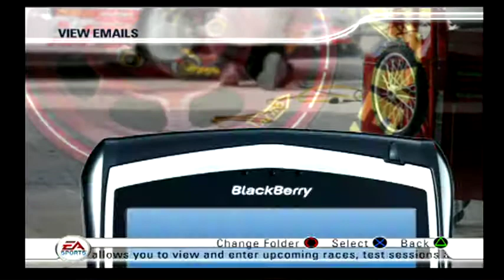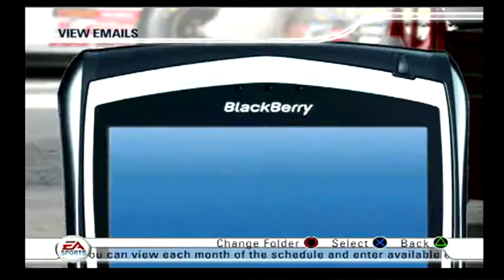Nascar 08 Career Mode EP 4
This video series is meant to show how the career mode in NASCAR 08 works. To speed up the process, the AI is set to rookie and 4% race lengths